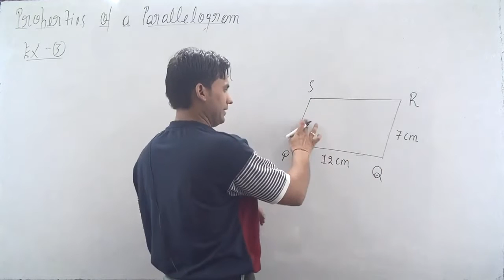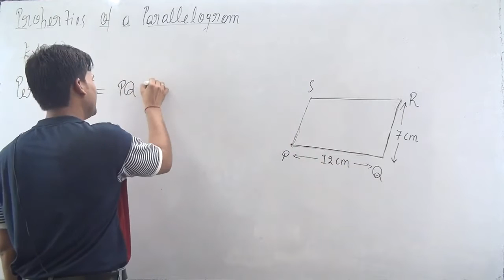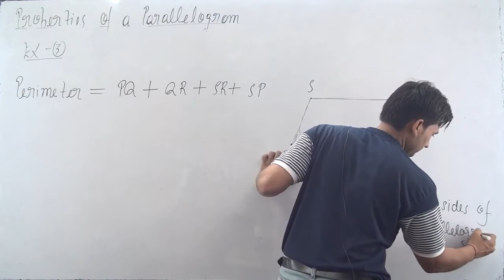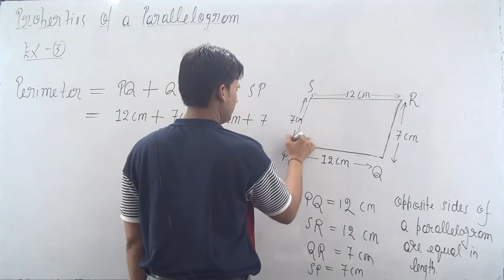Example 3 - Ch:3 - NCERT Class 8 Maths - Understanding Quadrilaterals | Find the perimeter of the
Example 3 - Ch:3 - NCERT Class 8 Maths - Understanding Quadrilaterals (page 48)

Example 3: Find the perimeter of the parallelogram PQRS (Fig 3.22).

class 8 maths ch 3 example 3

understanding quadrilaterals class 8 maths example 3

class 8 maths chapter 3 understanding quadrilaterals example 3